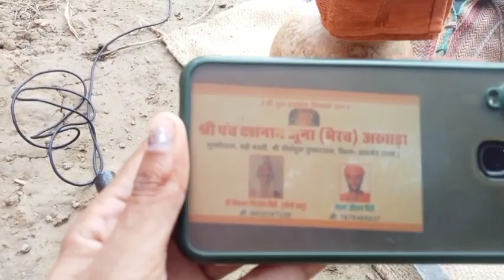भक्त धन्ना जाट के तुम्बे जिनमे से निकले थे हीरे मोती||साधुओं को खिलाया ज्वार का बीज तो तुंबो से हीरे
देखें भक्त धन्ना जाट के तुम्बे जिनमे से निकले थे हीरे मोती||साधुओं को खिलाया ज्वार का बीज तो तुंबो से निकले हीरे मोती
@धन्ना भक्त की कहानी
@भक्त धन्ना जाट की कहानी
@धन्ना भक्त
@धन्ना भक्त के तुंबे
धन्ना भक्त के तुम्बो से केसे निकले मोती
चंचल नाथ जी का धमाकेदार इंटरव्यू
चांचल नाथ
chanchal nath ji yogi
#sadhvi chanchal nath interview
sadhvi chanchal
bharat ki sabse sunder sadvi